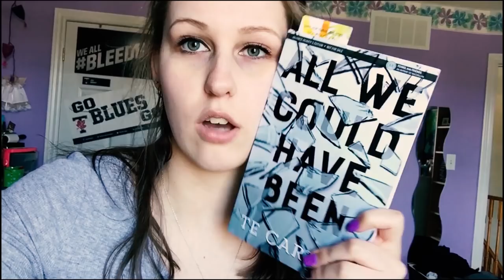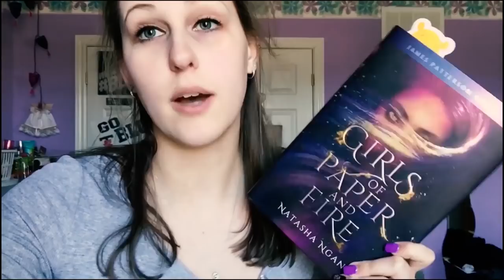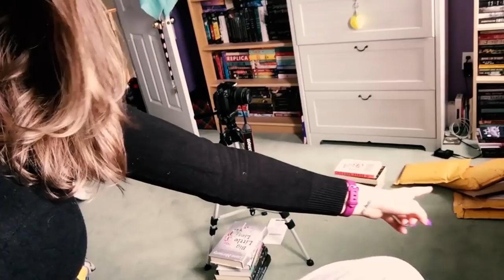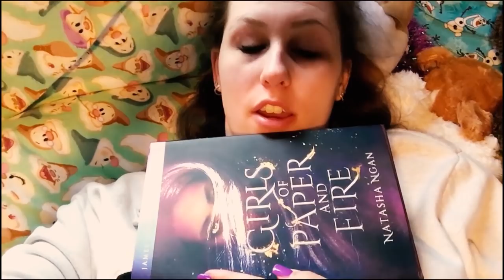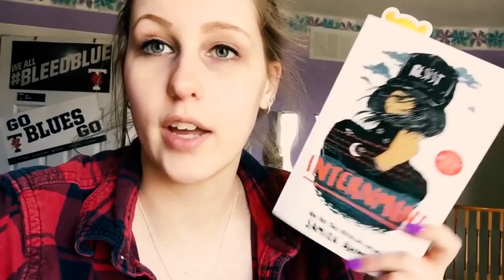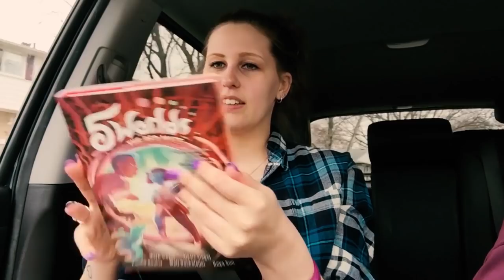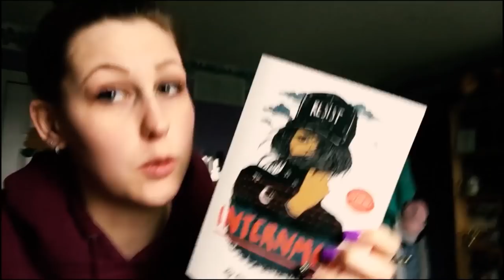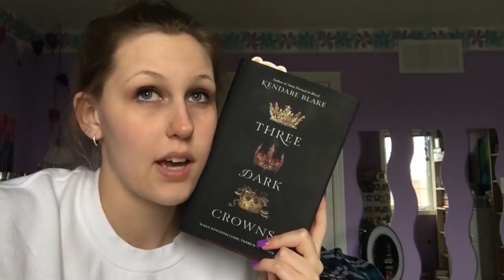HOPPY EASTER | READING VLOG APRIL 15TH - 21ST 2019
A whole lot of nothing happened this week but... enjoy anyways? I finished Three Dark Crowns on Sunday night but didn't update the vlog! (4/5 Stars)